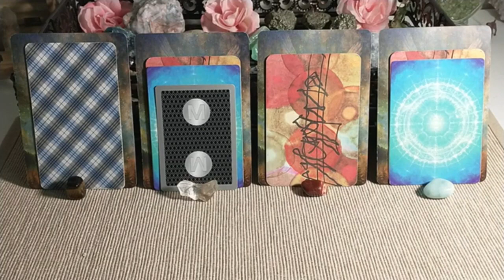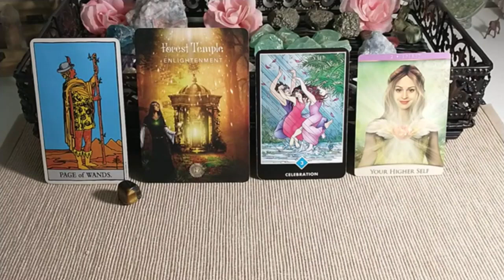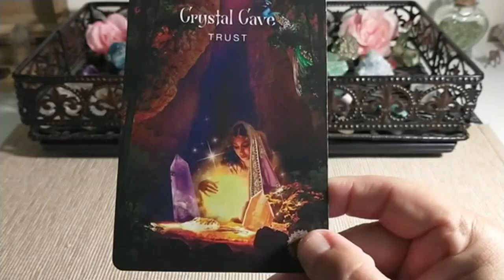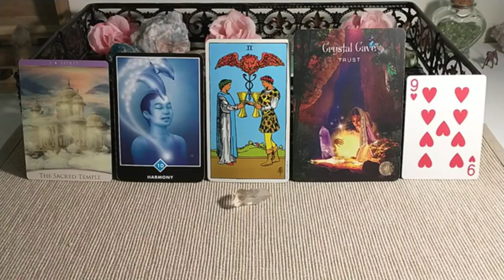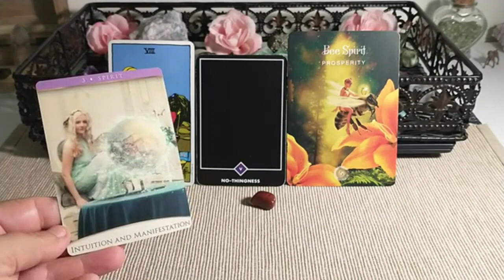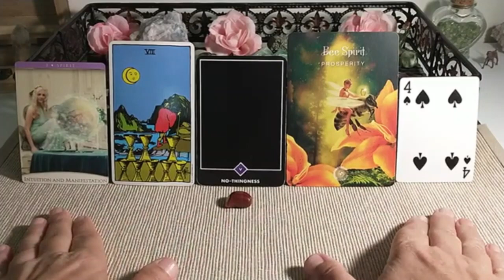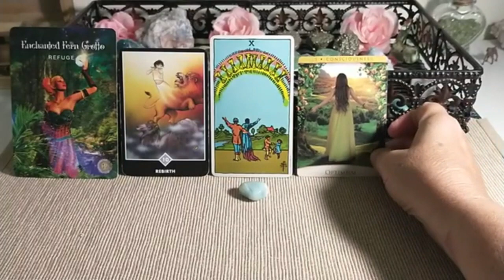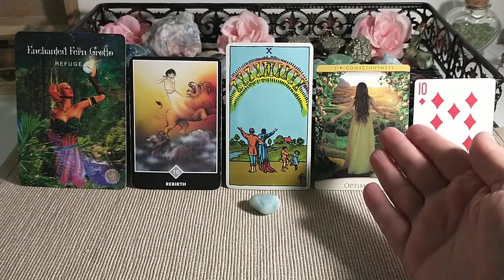🌼 Yes or No?!? 🤩 Pick a Card 🌈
Yes or No?  Messages, confirmation, and truth of this situation.

Time Stamps:

1 - 1:05  Tigers Eye

2 - 5:55  Lemurian Crystal

3 - 10:47  Jasper

4 - 19:08  Amazonite